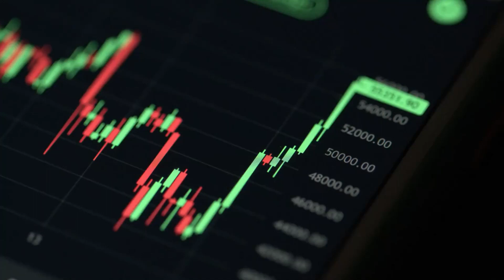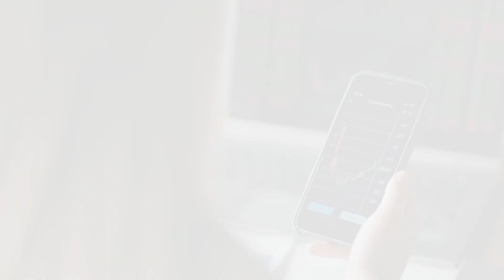NETFLIX STOCK IS CRASHING 38% NFLX Stock Earnings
In this video, we delve into the shocking 38% crash in Netflix's stock (NFLX) following their latest earnings report. Discover the factors that led to this significant decline, from subscriber losses and increased competition to shifting market dynamics and economic pressures. We'll break down the key points from the earnings report, analyze the market's reaction, and discuss what this means for Netflix's future. Whether you're a current investor, considering buying the dip, or just interested in the streaming giant's performance, this video provides a detailed look at the challenges Netflix is facing and potential strategies for recovery. Stay informed on the latest developments in the world of streaming and stock market trends with our in-depth analysis.